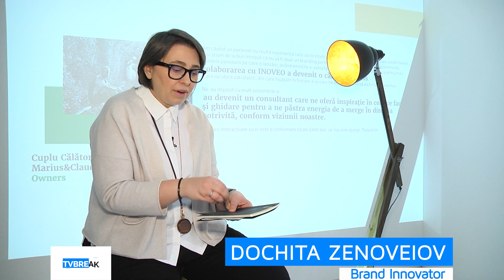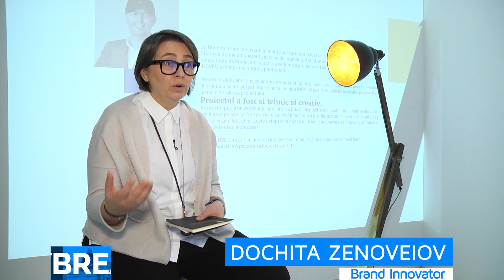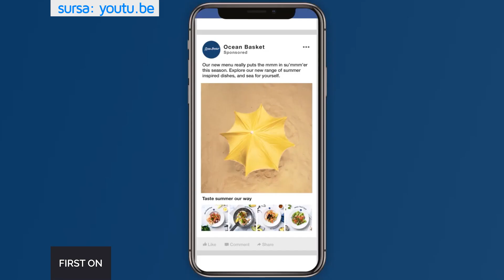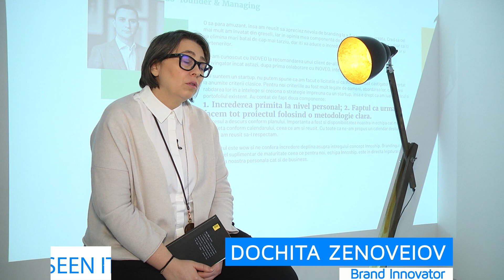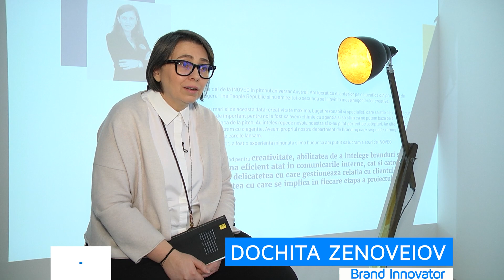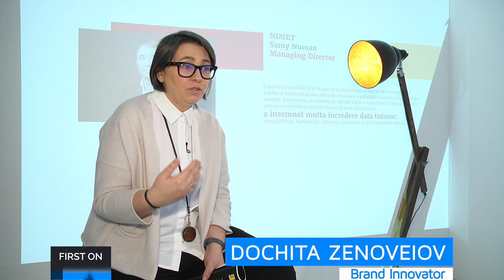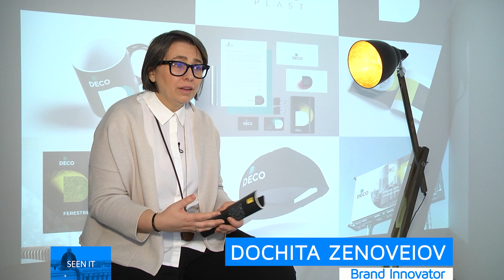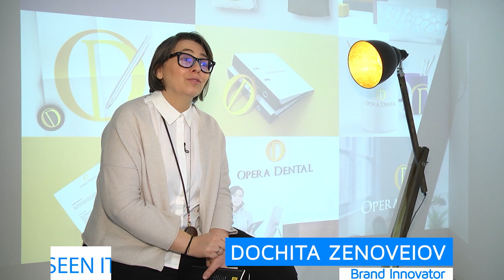TVBreak11 -Ep.2 - Despre Branduri si Branding